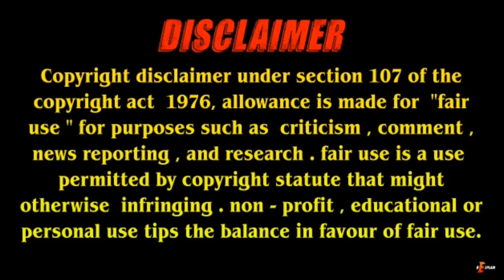Seal team (2022) full movie Explained in hindi | seal team full movie summarised in Hindi | REXPLAIN